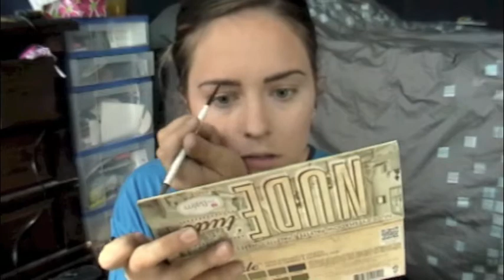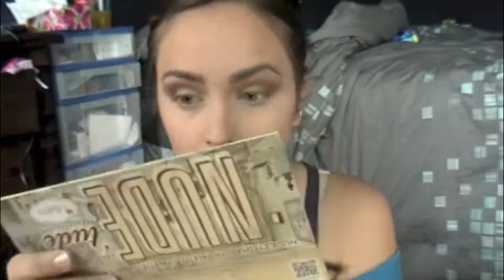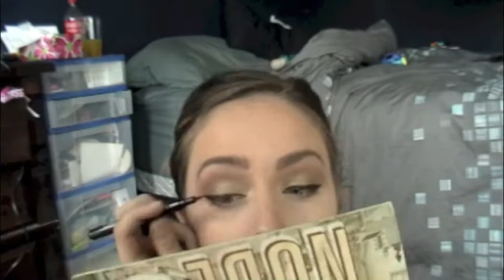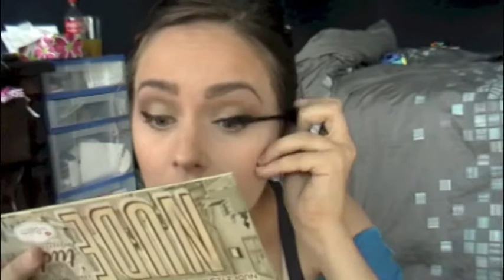Get Ready With Me!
READ ME!

Sorry about the terrible quality. I have to wait for my SD Card to be replaced for my Canon Rebel Camera. And I had to use my video camera for the time being, and IT SUCKS!!

Anyways.. Enjoy!